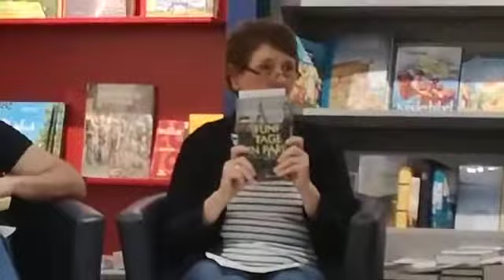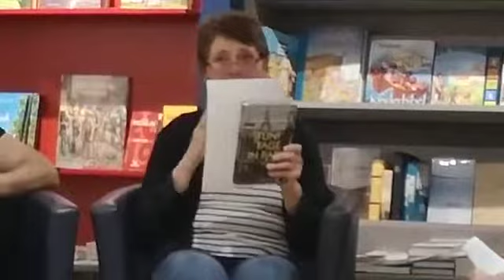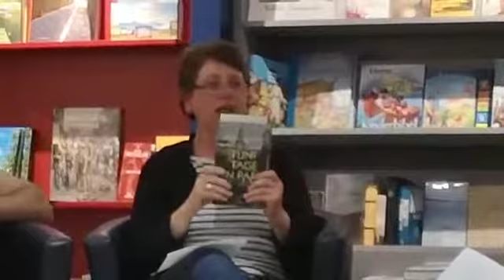Ruth Bruchhausen empfiehlt "5 Tage in Paris" von Tatiana de Rosnay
Kaysers Bücherabend März 2019
Eine Familie trifft sich in Paris und sitzt dort 5 Tage fest. Viele Geheimnisse treten zu Tage.